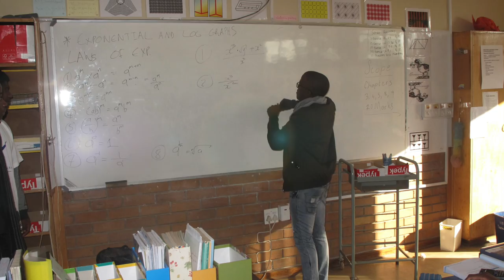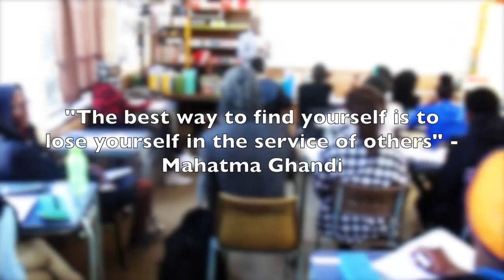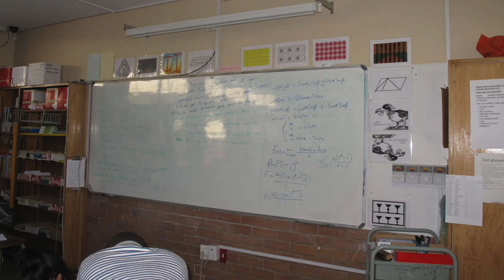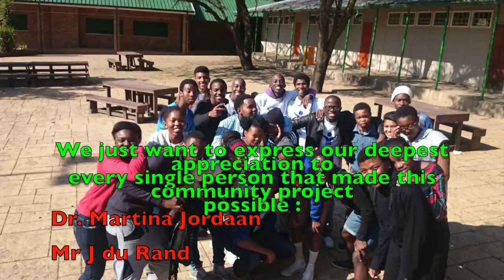JCP 2014 GROUP 386, THE GLEN HS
This was a project of the Community-Based Project of the Faculty Engineering, Built Environment and Information Technology of the University of Pretoria.